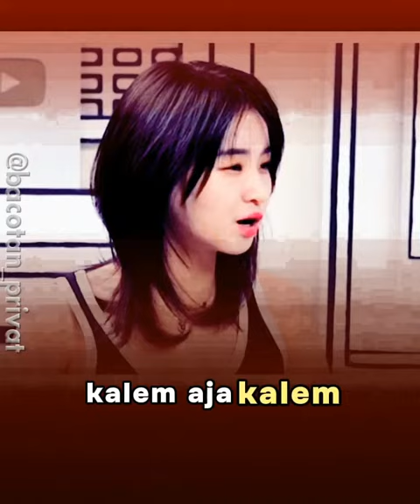MUSTOFA - CHATEEZ KAMU SENENG NENENNYA MEYDEN